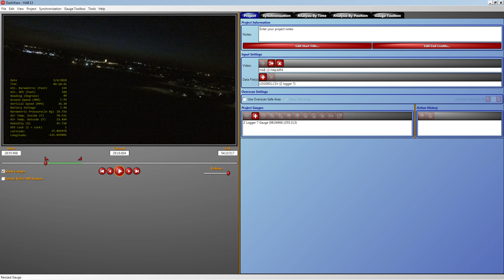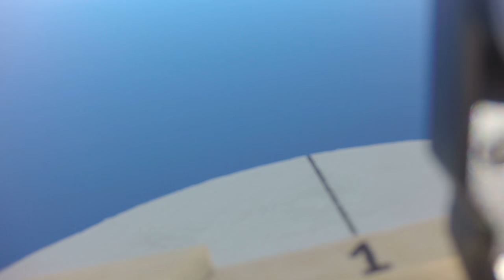High Altitude Balloon 13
This was a test flight for a up coming launch. I needed to test new capsule design and Gimbal.